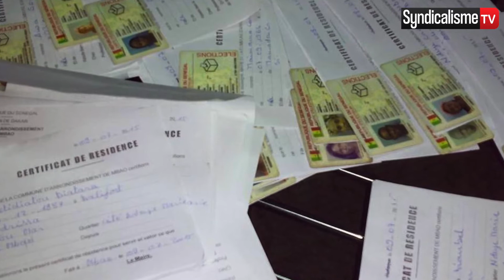Brève (wolof) syndicalisme.net Mercredi 15 Septembre 2021